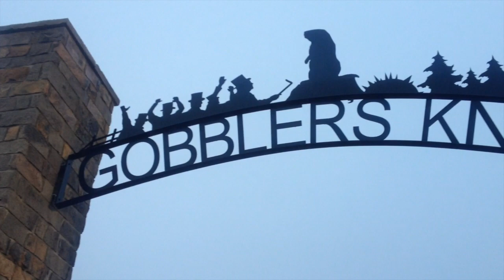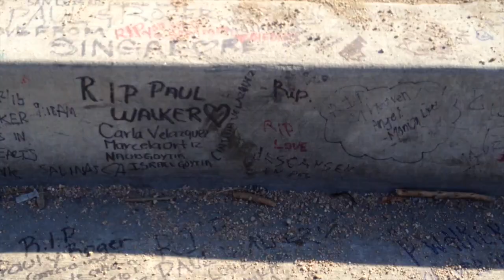Trailer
Wayfaring American: The Documentary Trailer